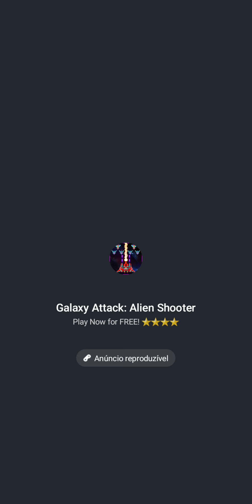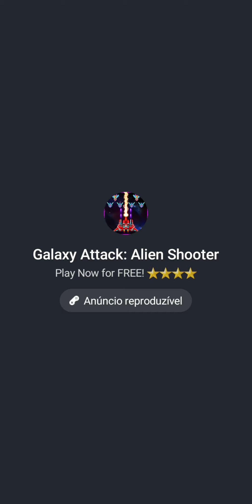Jogo Tom Hero Dash 2